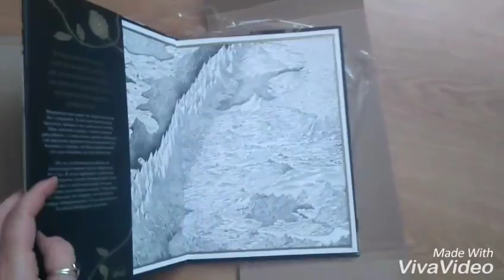One Beautiful Book [Neil Gaiman - The Sleeper and the Spindle]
How I unpack a beautiful book.
I Love when the electronic magazine are cerafull taken care products - everything is so cool packed. Happy. ^_^
(Bulgarian version)